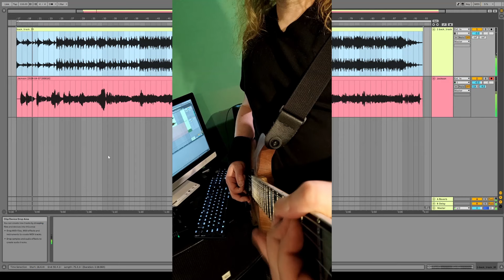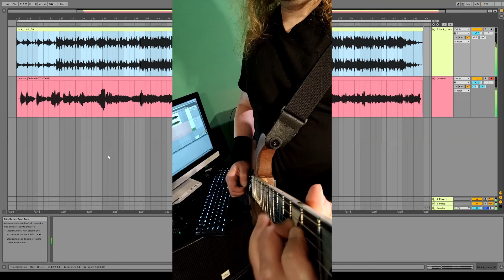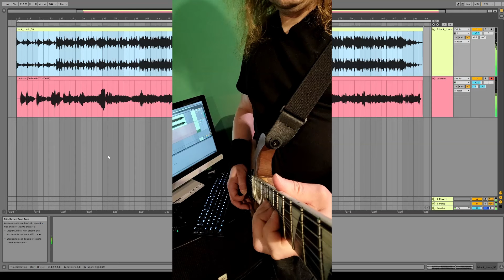guitar challenge 30 ( SK & CZ )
Pripravte sa na gitarové pecky!

V 30. epizóde Gitarovej Výzvy sa spája viacero talentovaných gitaristov zo Slovenska a Česka, aby zdolali náš backing track.

Každý gitarista prináša svoj jedinečný štýl a ohromnú energiu, ktorá vás nenechá chladnými.

Nechajte sa unášať virtuóznymi sólami, chytľavými riffmi a explozívnymi rytmami.